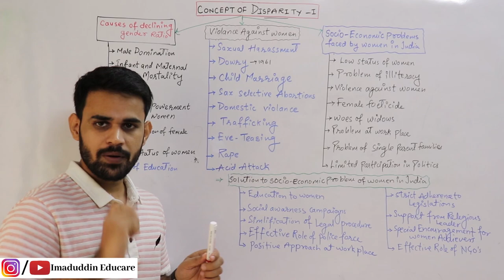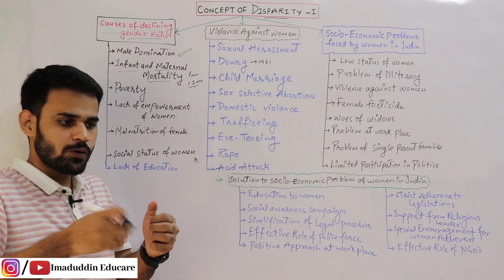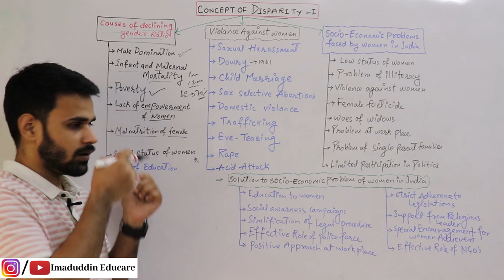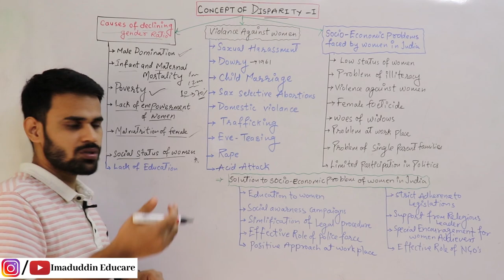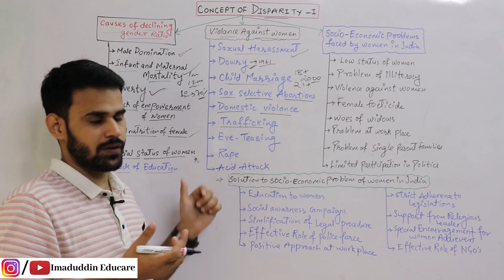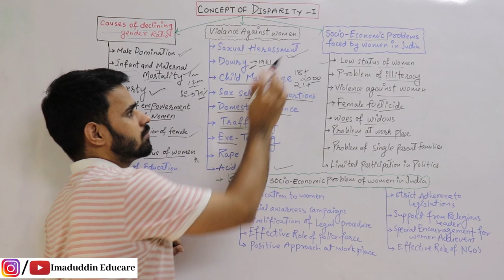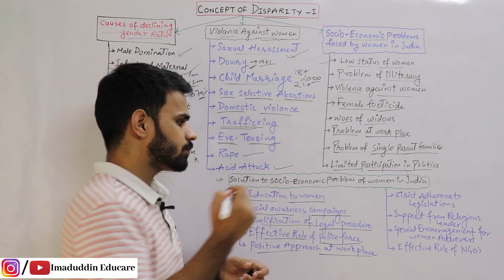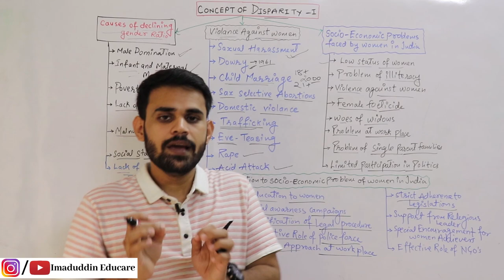Foundation Course sem 1 | Concept of disparity | Mumbai University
fybcom foundation course 1,foundation course sem1,IDOL mumbai university,causes of declining sex ratio,violence against women,socio economic problems faced by women in India.
This video is for first year students who are studying in Mumbai University regular or distance learning.